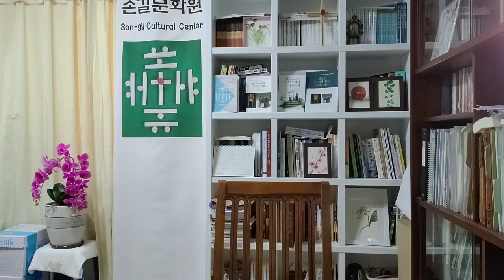2021/08/20 손길문화원과 함께하는 성경읽기 사사기 13장